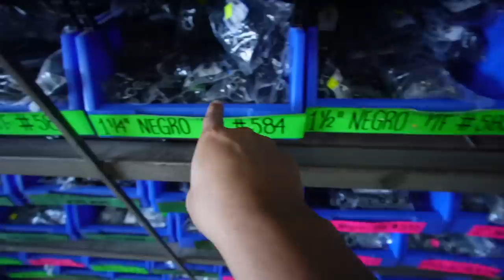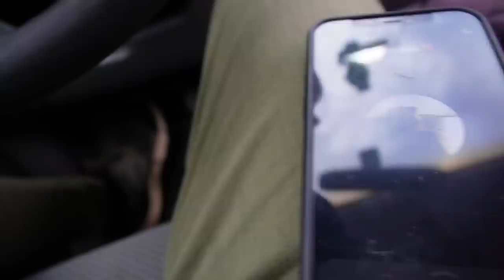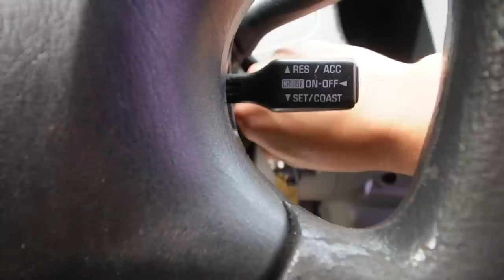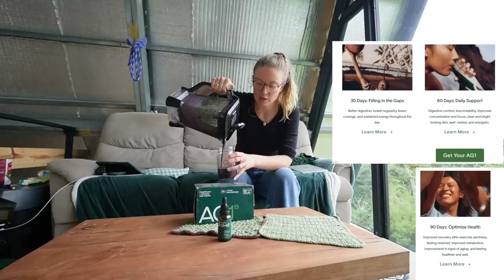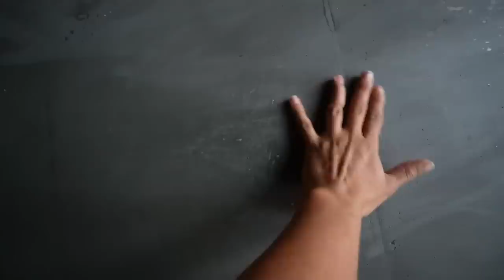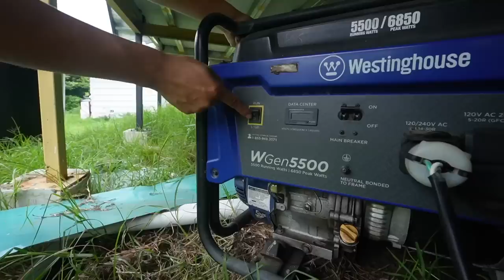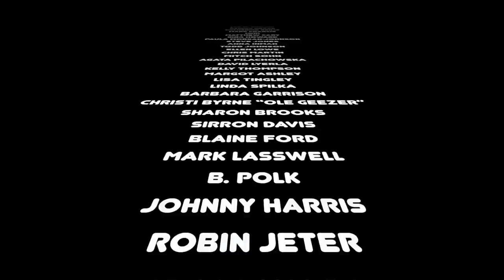COUPLE BUILDS THEIR CABIN IN THE JUNGLE || Simple Living Off grid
to get started on your first purchase and receive a FREE 1-year supply of Vitamin D3+K2 and 5 travel packs.

Thank you for following and supporting our journey!!